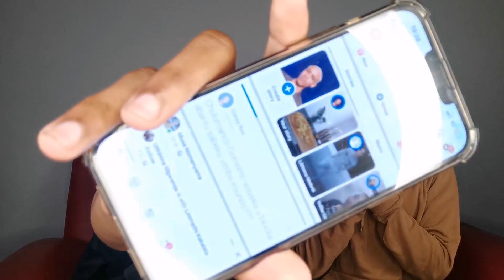EXTREME POST OR DRINK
Hey guys!
I just dropped a new YT video, in this week's video we doing a "Post or Drink" 😭😭pls make sure to watch.